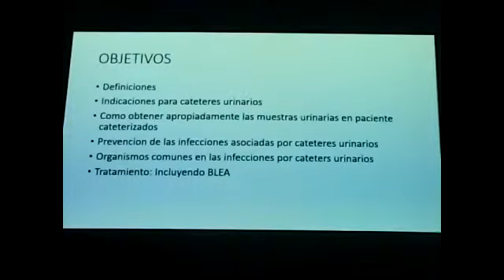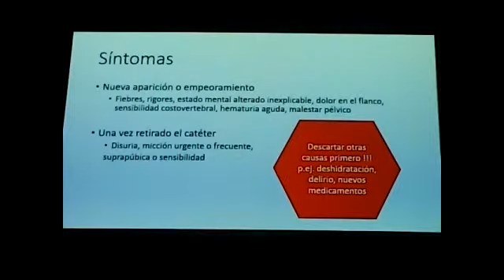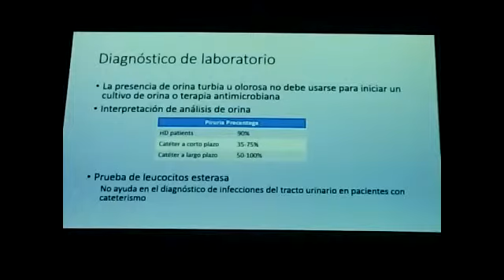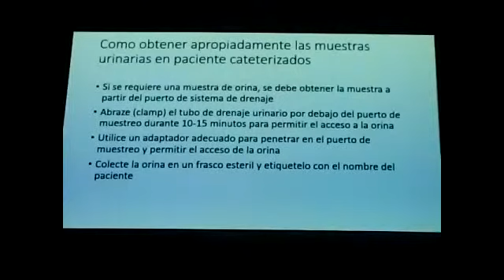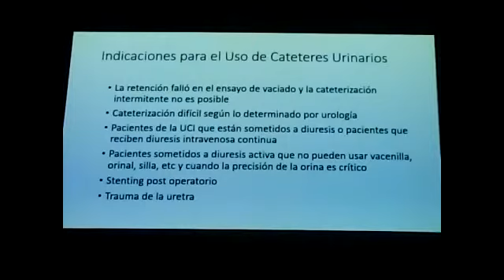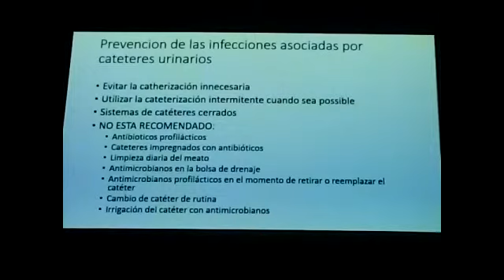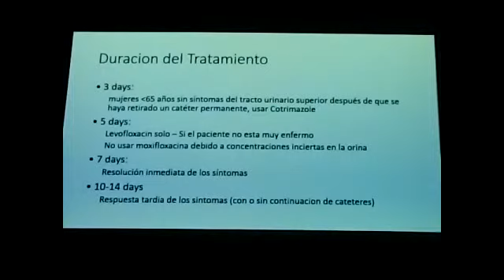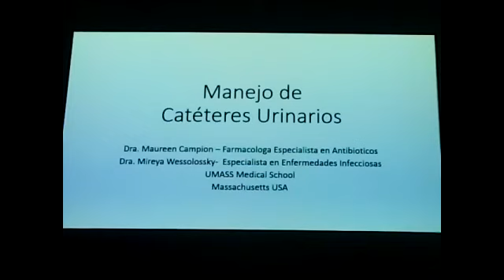Cateter Urinario Dr. JUAN PEREZ